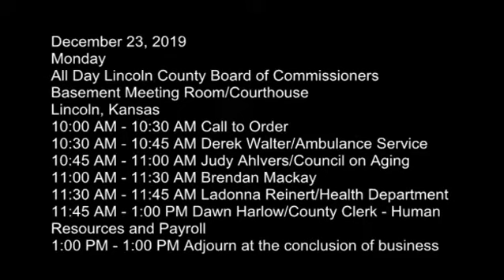12 23 2019 Lincoln County Commission Meeting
Monday
All Day Lincoln County Board of Commissioners
Basement Meeting Room/Courthouse
Lincoln, Kansas
10:00 AM - 10:30 AM Call to Order
10:30 AM - 10:45 AM Derek Walter/Ambulance Service
10:45 AM - 11:00 AM Judy Ahlvers/Council on Aging
11:00 AM - 11:30 AM Brendan Mackay
11:30 AM - 11:45 AM Ladonna Reinert/Health Department
11:45 AM - 1:00 PM Dawn Harlow/County Clerk - Human Resources and Payroll
1:00 PM - 1:00 PM Adjourn at the conclusion of business